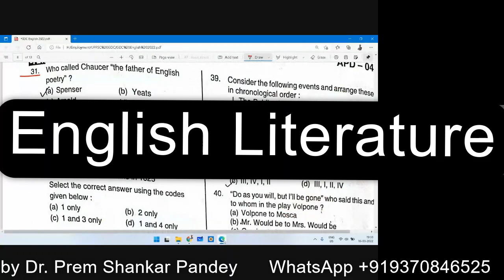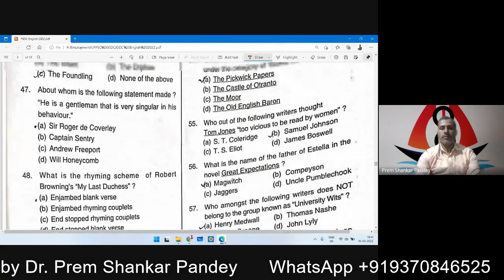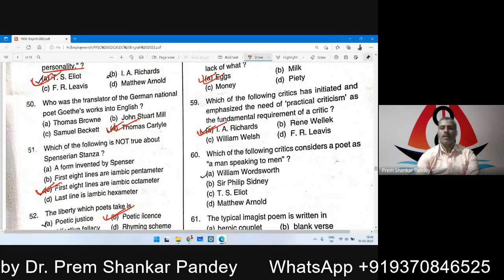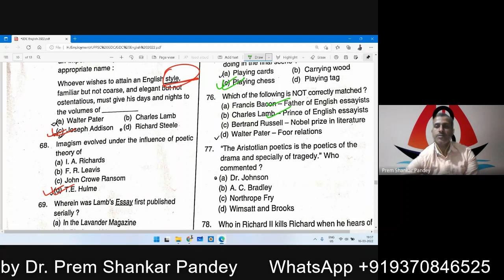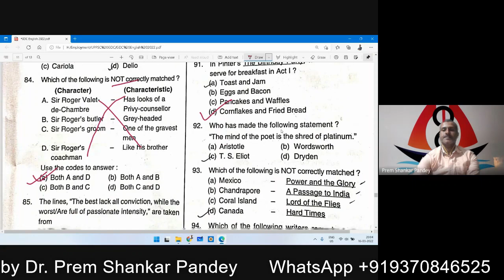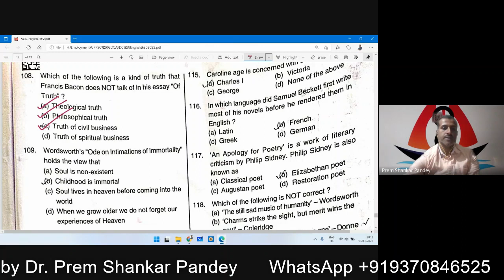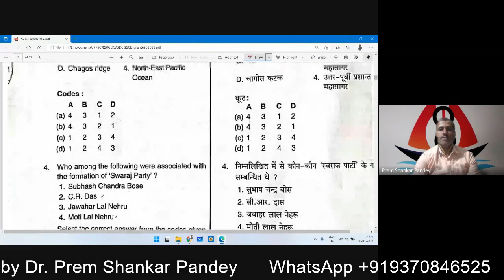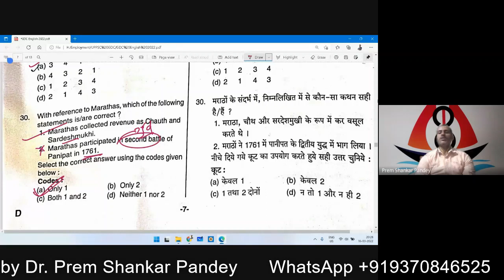Critical Analysis of the Paper of English Literature of Government Degree College (GDC) UPPSC 2022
This is not the official answer key, however, all the efforts are made to maintain the authenticity of the answer keys. This exam is conducted by Uttar Pradesh Public Service Commission for the post of Assistant Professor in Government Degree Colleges.